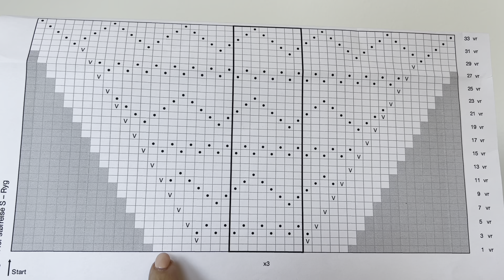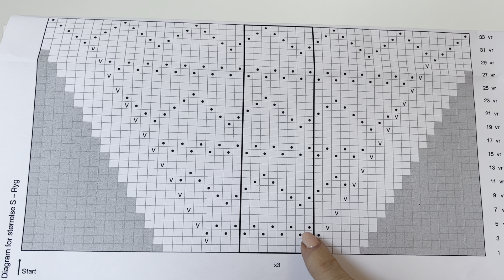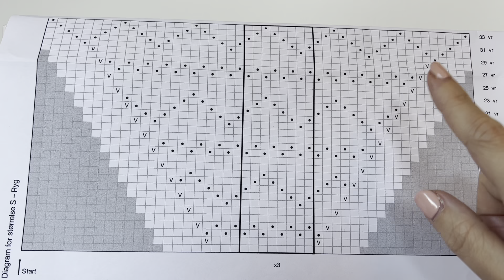Sille slipover - Opstart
Har du hørt om min App Min Strikkejournal?

I appen får du adgang til alle mine videoer. De er samlet i kategorier, så du nemt kan finde den du skal bruge, eller måske blive inspireret til en ny teknik?

I appen kan du føre journal over dine projekter.
Kender du det, når man har glemt hvilken pind man strikkede på, eller hvilket garn den der lækre sweater blev strikket i? Nu kan du samle det hele i appen.
Ved hvert projekt kan du aktivere alle de omgangstællere du har brug for. Du kan tilføje billeder løbende, tilføje opskriften og tilføje de videoer du skal bruge for at komme i mål.

I appen kan du journalisere dit garnlager, pindelager og opskrifter.

Yderligere er der en omregner til ind- og udtagninger samt en omregner af garnforbrug.

Den koster 29 kr pr måned eller 299 kr pr år.
Køb af appen er samtidig en kærkommen støtte til mit arbejde med alle disse videoer🫶